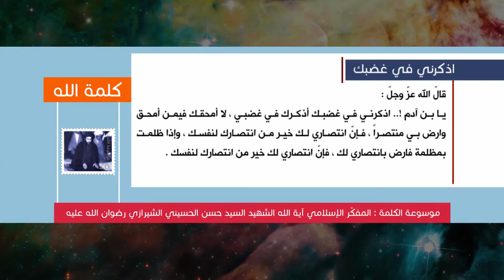كلمة الله - اذكرني في غضبك - المفكّر الإسلامي آية الله الشهيد السيد حسن الحسيني الشيرازي رحمه الله